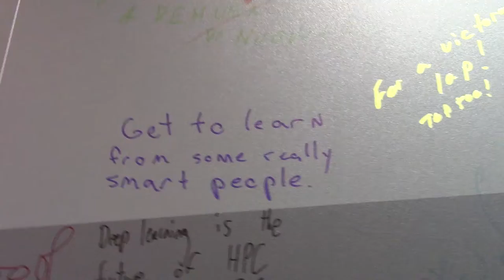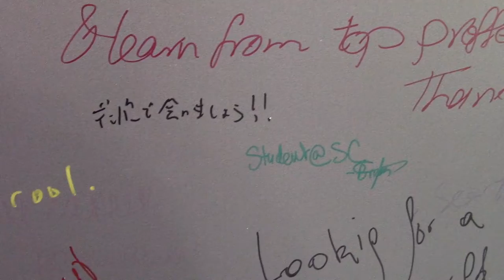SC18 Chalkboard Messages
The chalkboard at SC18 with attendee messages.